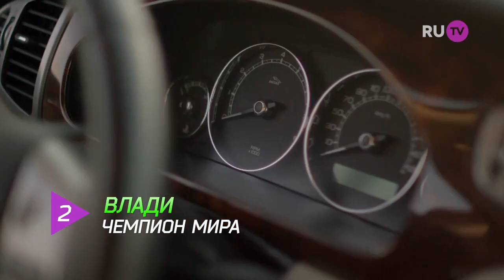Хип-Хоп Чарт с Ханной на RU TV (19 выпуск, 5 октября 2015)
С 1 июня в эфире телеканала RU TV запустилась авторская программа Ханны - Хип-Хоп Чарт. Смотрите новые выпуски каждый понедельник.